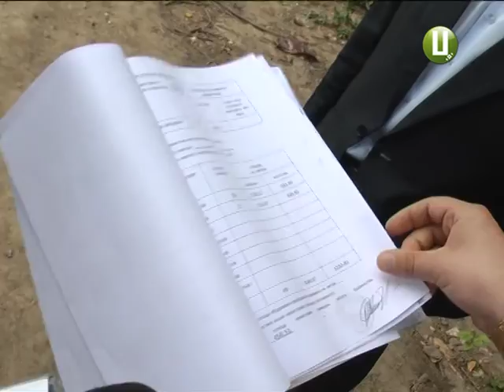ХОДТРК "Поділля-центр" - Будівництво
Стоп будівництво – стоп транспорт! Хмельничани на кілька годин перекрили вулицю Кам’янецьку. Так  люди мають намір відвойувати зелену зону на вулиці Інститутській.  Тиждень тому там почали зрізати дерева, аби побудувати чергову багатоповерхівку.